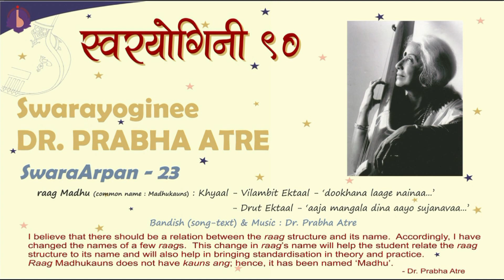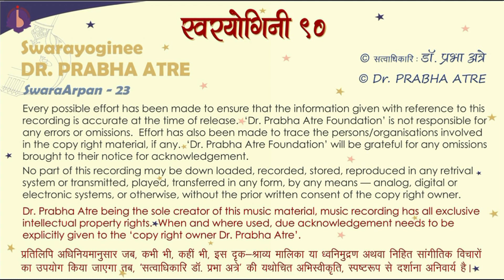Dr. Prabha Atre || SwaraArpan – 23 || raag Madhu (common name: Madhukauns)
raag Madhu (common name : Madhukauns) - Khyaal
- Vilambit Ektaal – ‘dookhana laage nainaa…’
- Drut Teentaal – ‘aaja mangala dina aayo sujanavaa…’

All India Radio - National Programme (1976)

I believe that there should be a relation between the raag structure and its name.  Accordingly, I have changed the names of a few raags.  This change in raag’s name will help the student relate the raag structure to its name and will also help in bringing standardisation in theory and practice.
Raag Madhukauns does not have kauns ang; hence, it has been named ‘Madhu’.
- Dr. Prabha Atre